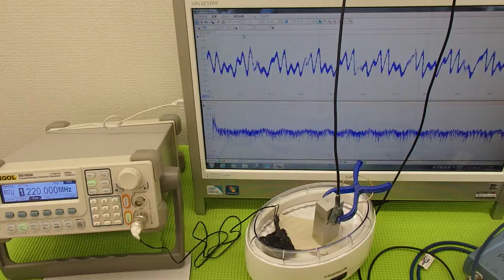超音波の利用技術（超音波の相互作用） ultrasonic-labo